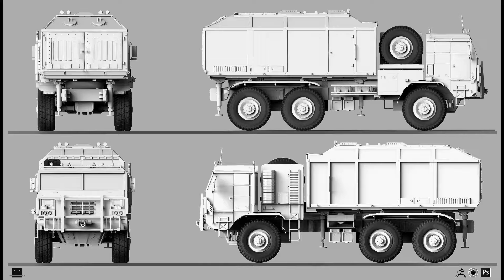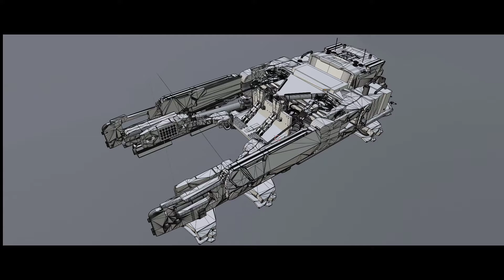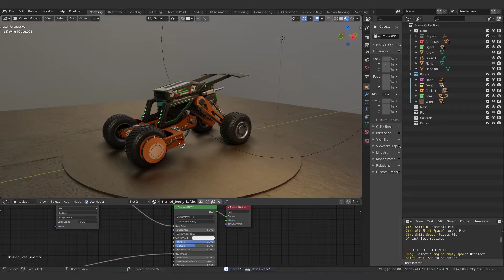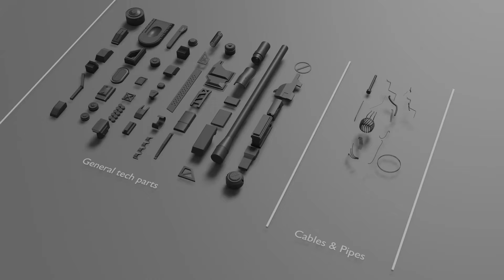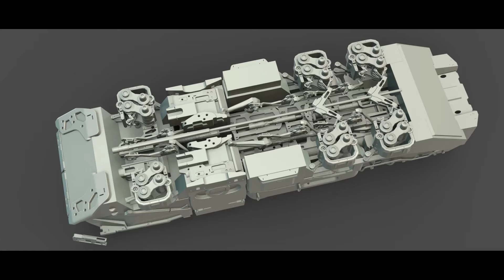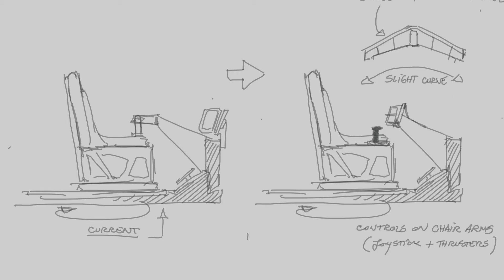Week 1 - Project announcement & backstory!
The beginning of an epic and difficult journey. It's been a long time coming but now is the right time to get this show on the road.
New updates weekly!

P.S.: Sorry for all the "UUHs" - will try to do better next time.